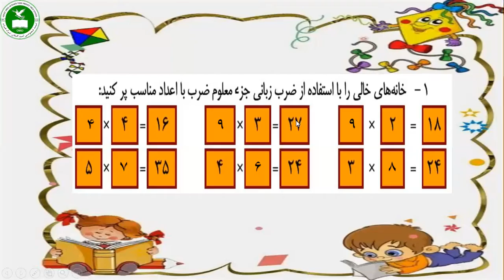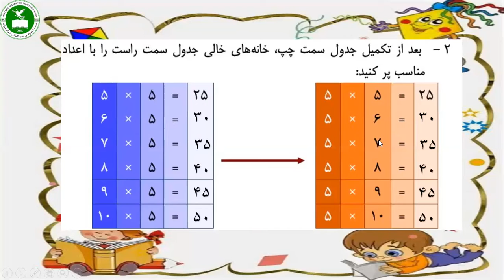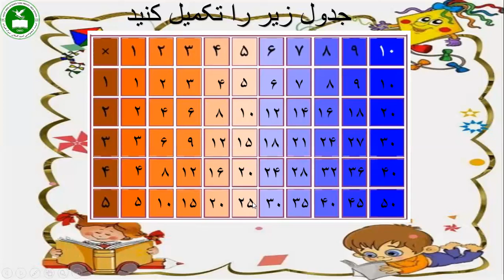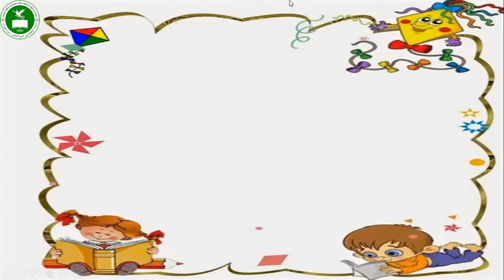صنف سوم- مضمون ریاضی- ضرب اعداد یک رقمی در اعداد دو‌ رقمی (بخش دوم)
امیدبخش نسل طلایی